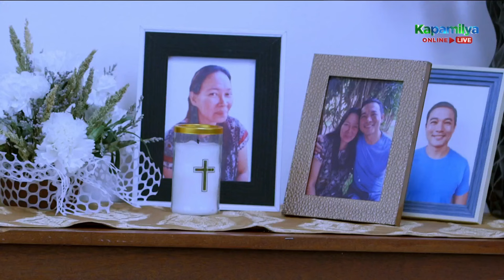Angelo go home to the Philippines alone | MMK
Angelo go home to the Philippines alone.